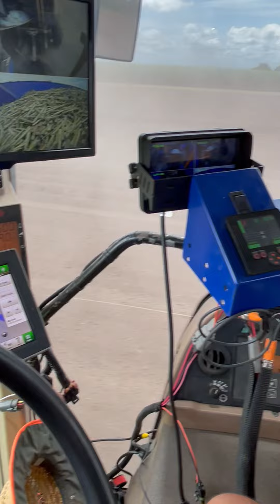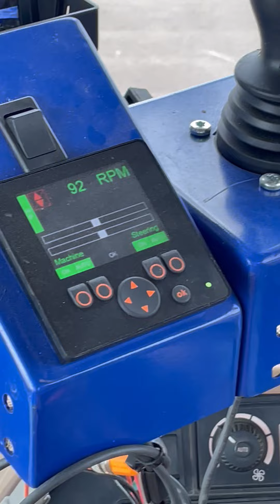Hodge Billet Planter 2 row 1600mm Wide Disc Opener Cab View #4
Sugar Cane Delivery Video on a Hodge Billet Planter 2 row 1.6m with Wide Disc Openers - Planting speed 8kph - 30" Disc Opener delivery system for cane billets - Automatic feed from in tractor cab with laser depth feed control & GPS Steering of the towed rear 6 ton capacity billet bin - Wheel centers 3.2m